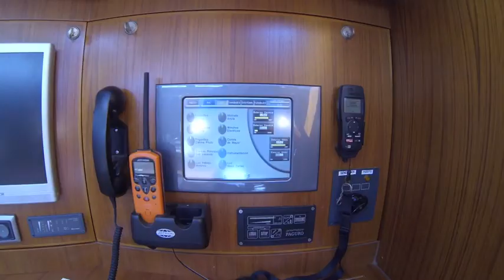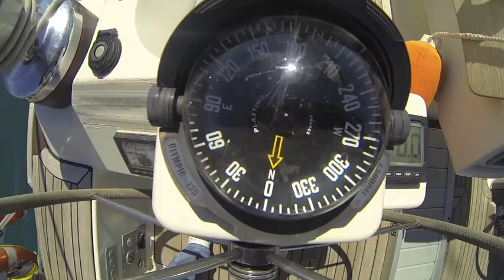Cata Gintonics a bordo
Un día espléndido con sol, viento y buena mar, disfrutando de la navegación y una cata de gin tonics. Te encantará. Vente a la próxima.